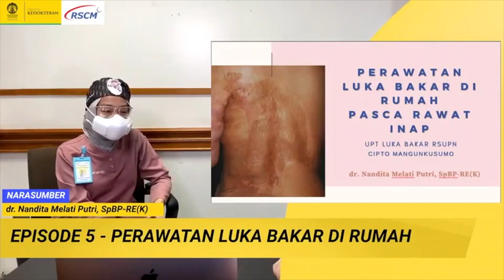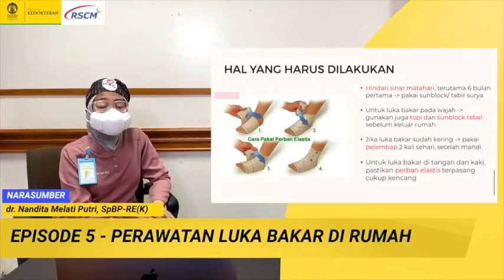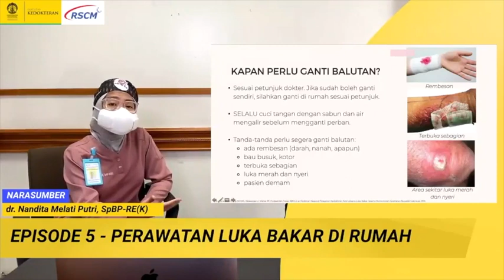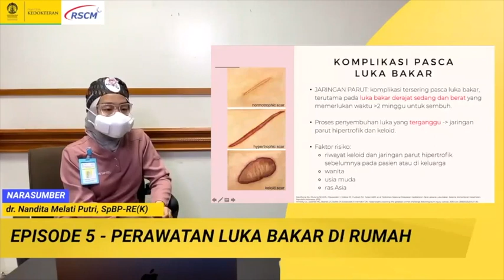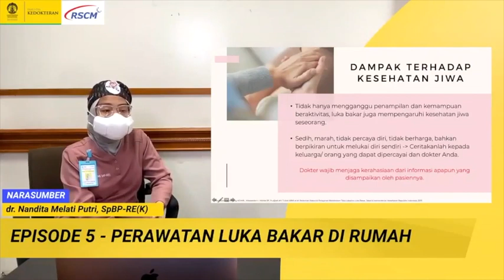FKUIPLASTICSURGERYTV Episode 5 : Burn Injury Treatment at Home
Hello, Sobat Plasticos! We’re back with our fifth episode of FKUIPLASTICSURGERYTV which accessible on instagram and youtube platform. Burn injury is often encountered, from household accident to occupational injury. Post treatment in Burn Unit often leads to some complications if not properly treated, but don’t worry because dr. Nandita Melati Putri, SpBP-RE(K) have some tips for burn survivors that can be done at home.

Halo, Sobat Plasticos! Kembali lagi di episode ke 5 FKUIPLASTICSURGERYTV yang bisa diakaea melalui platform instagram dan youtube. Luka bakar sering dijumpai, mulai dari kecelakaan rumah tangga hingga kecelakaan kerja. Pasca perawatan di Unit Luka Bakar seringkali menimbulkan beberapa komplikasi jika tidak ditangani dengan baik, namun jangan khawatir karena dr. Nandita Melati Putri, SpBP-RE(K) punya beberapa tips untuk penyintas luka bakar yang bisa dilakukan di rumah.